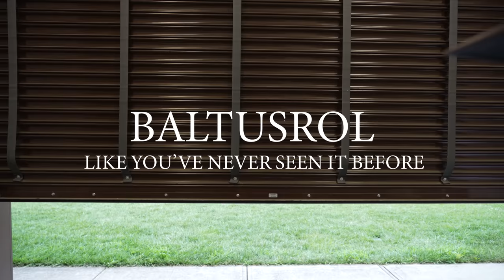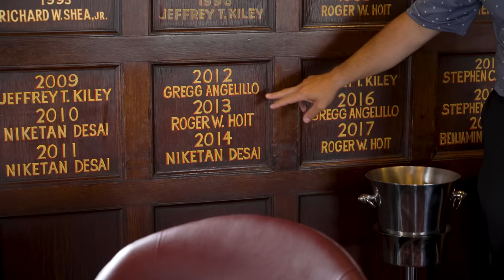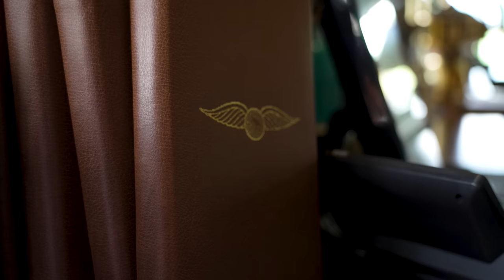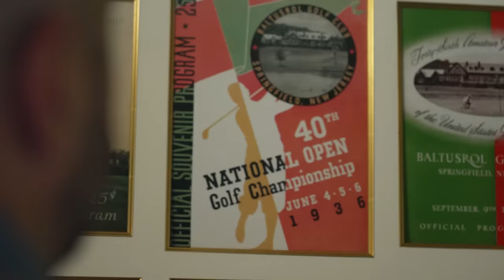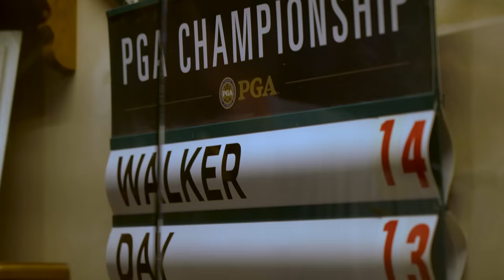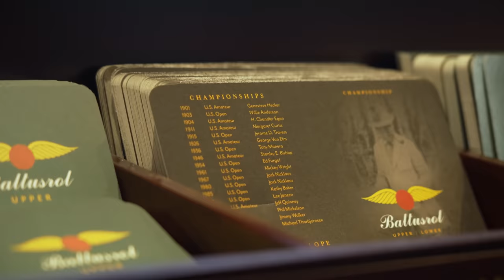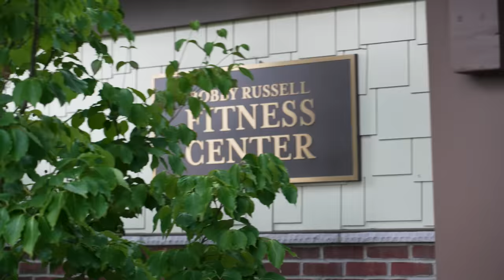Exploring One of America's Most ICONIC Golf Courses!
We're taking an exclusive, all-access look inside the historic Baltusrol Golf Club, a course that has had it's fair share of historic golf moments through the years.